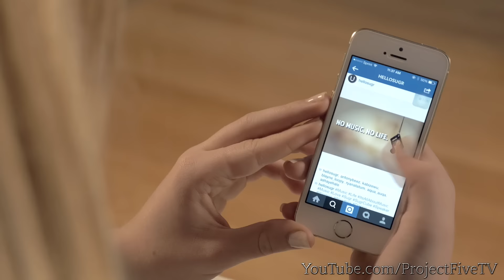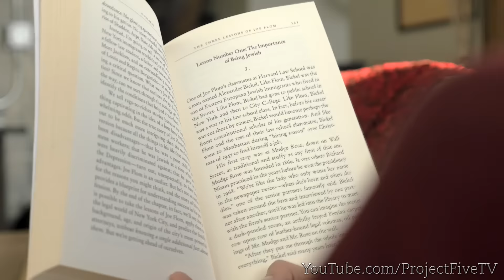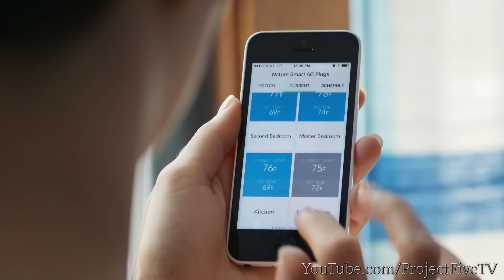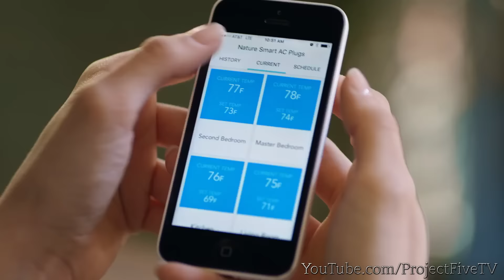5 Gadgets Coming Soon ➜30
If you enjoyed this video than don't forget to:
★ Favorite it!